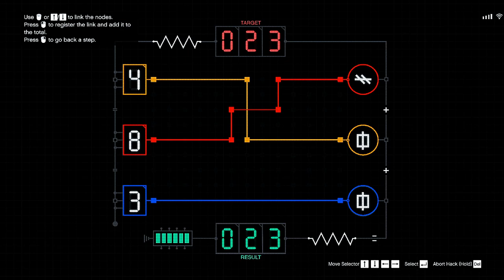Cayo Scope is in nutshell with speed .......